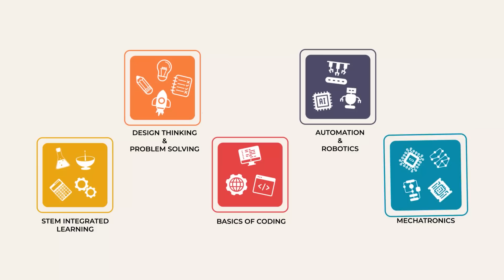YuviPep - Powering Innovation | Innovative Learning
Innovation is the language that our students speak and experience at YuviPep regularly. Problem-solving, Troubleshooting, and Logic-building cannot be taught from textbooks or letting them go through stereotyped or fixed syllabi, which are outdated for 21st-century utility.

YuviPep is a next-gen Innovation platform for students between ages 7 and 16. The unique, comprehensive, and meticulously researched Innovation Base Course (IBC) has transformed young minds into innovators through experiential learning.

It's only one hour per week of investment required from students to channelise their imagination, curiosity, and creativity towards skill building and Innovation for a better future.